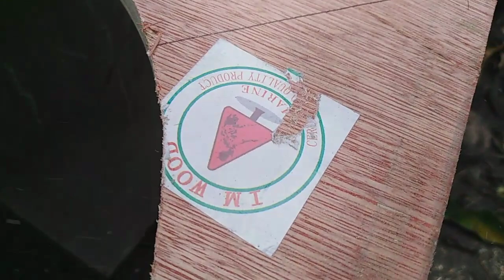PAANO GUMAWA NG W-BOX NA PANG APATANG D12 / HOW TO BUILD W-BOX FOR 4PCS 12"INCHES (LIVE PRO 12)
Song in this video is for demo purposes only...

THE APL SONG [HardBass Remix] ranny

AJ AJ minisounds [tekslow mix]

ANAK [HARDBASS REMIX] Ranny

STILL IN TO YOU [PASLOW MIX] BossLaboy

ANG BUHAY KO [HARDBASS REMIX]  ranny

ALL BOSS [DonnAudioLab exclusive] kevmix

CARRETA TREME TREME [HardBass Remix] ranny

YOUTUBE music app